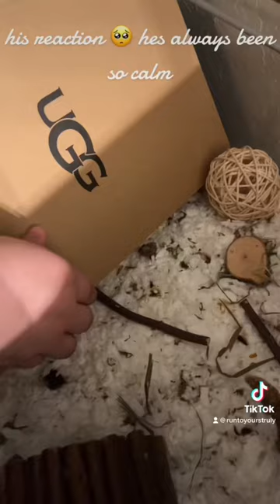upgrading my hamsters enclosure from a petsmart cage to an ikea detolf